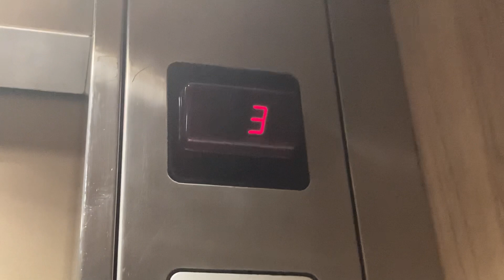Modernized 90s Schindler M series elevator at Shangrila Ortigas, Philippines